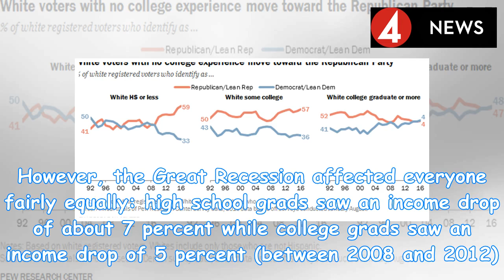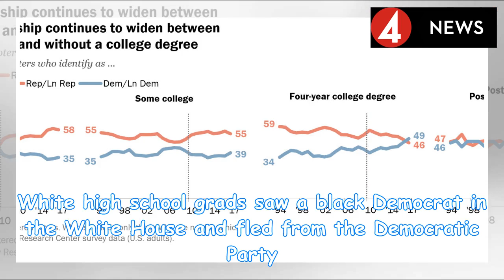White High School Grads Fled the Democratic Party After Barack Obama Was Elected | by News People...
White High School Grads Fled the Democratic Party After Barack Obama Was Elected | by News People Today
Looking for news you can trust. Here’s a series of charts from Pe...